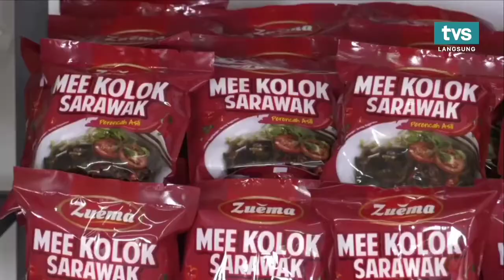(OP) Utama TVS - 5 April 2021